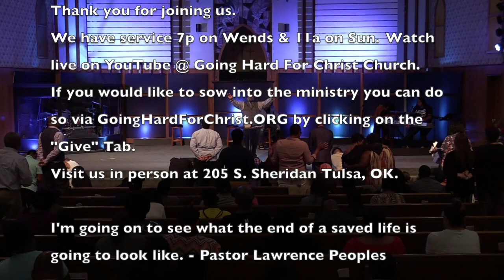Embracing Your In-Between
Embracing Your In-Between by Pastor Lawrence Peoples.

Come see us in person:
205 S. Sheridan Rd. Tulsa, OK 74112